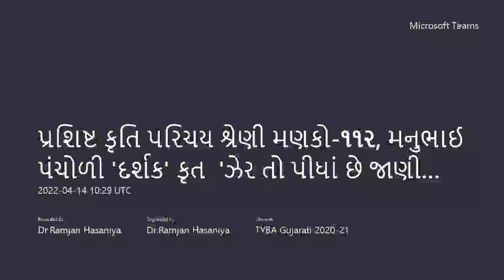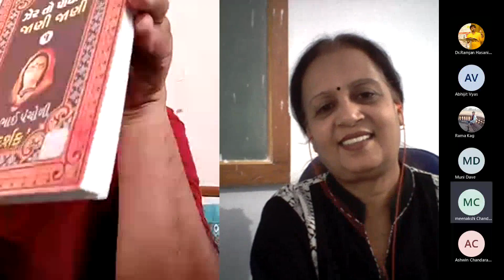ઝેર તો પીધાં છે જાણી જાણી-મનુભાઈ પંચોળી'દર્શક',વક્તા-શ્રી સોનલ પરીખ, પ્ર. કૃતિ પરિચય શ્રેણી મણકો-૧૧૩